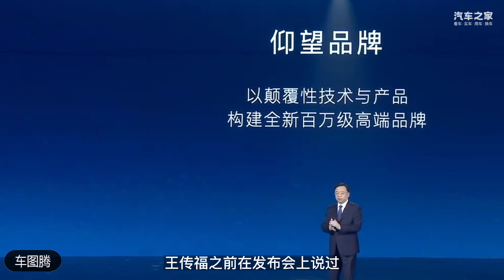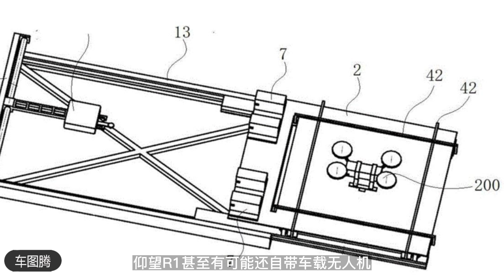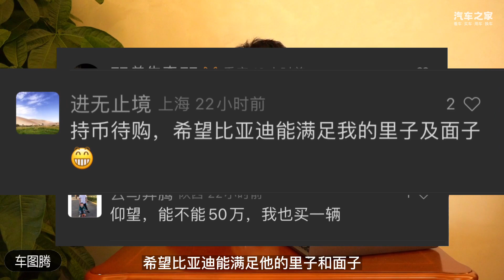比亚迪仰望R1沙漠干拔冲坡！网友：动力这么猛，50万交个朋友吧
昨晚，比亚迪高端品牌仰望，发布了一只视频，并配文“干拔冲顶记录，能否就此书写。2023年1月，屏息期待。”只见画面中，一辆仰望R1伪装车，全力冲向前面的大沙坡。